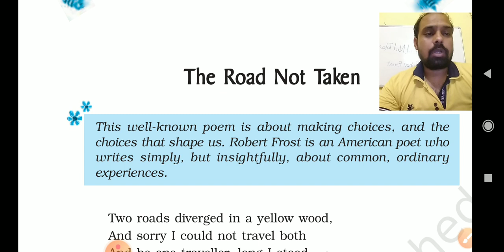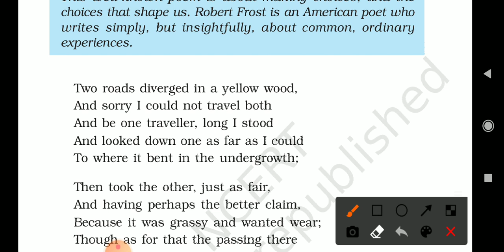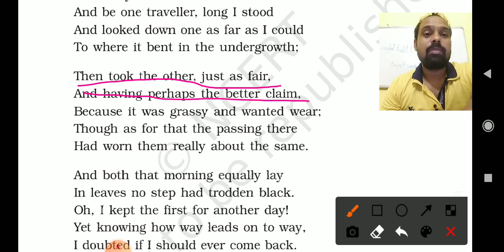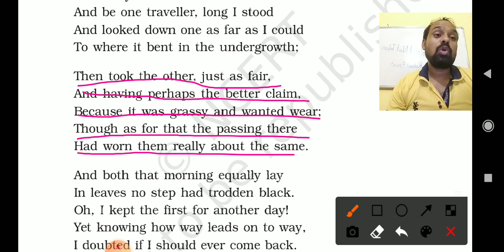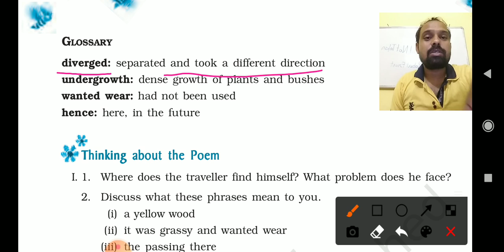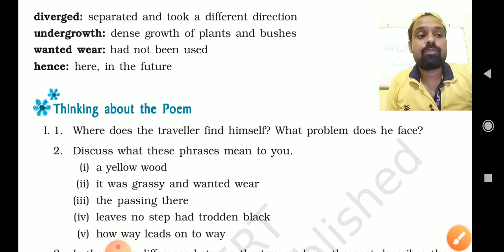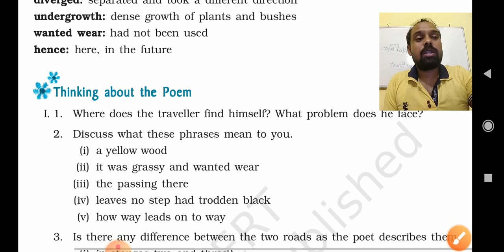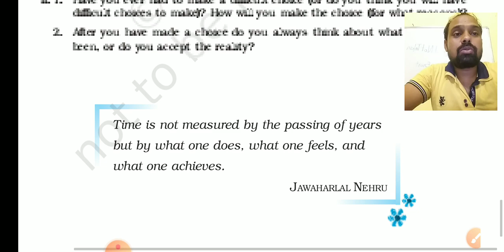The Road Not Taken , Poem no. 1 from Beehive Class 9 CBSE , Kendriya Vidyalaya Sangathan.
The Road Not Taken is a poem written by Robert Lee Frost . It's a philosophical poem.